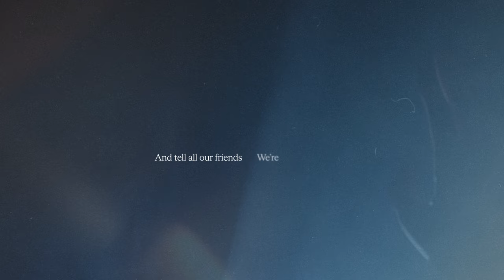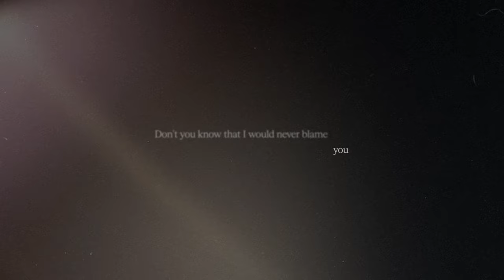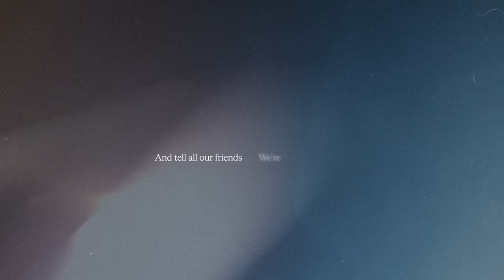Simu Liu - If It's Time (Official Lyric Video)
Out Now "If It's Time" by Simu Liu

Lyrics:
It’s in the way you talk to me
You’re not saying what you’re feeling
Like you’re searching for a reason to go

It’s in the way you look at me
You’re not really focused on me
Like I’m not part of your story no more

Let’s not wait another day
If you know what you’re gonna say
Why would you pretend we’re still the same

Let’s not keep this in the dark
We’re already drifting apart
Don’t you know that I would never blame you

Of hurting me
Of leaving me behind

And tell all our friends
We’re done

You to know
You to know
If you need to
You should go
You should go

It’s in the way we used to be
No we couldn’t be more perfect
Just laughing at each other and the world

But there was something underneath
Didn’t know till it was burning
Didn’t know about your burdens at all

We’re done

You to know
You to know
You should go
You should go

If it’s time to go
(ooh, oh)